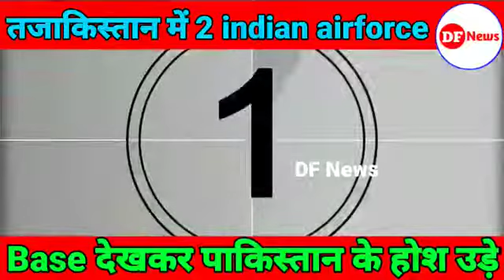भारत के पास Tajikistan में भी Airbase है || pak media on India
Videos
Video result for pak media on India
PREVIEW
8:59
PAK MEDIA ने माना हम भिखारी कौम, BHARAT से ...
YouTube · Indian Media Latest
2 days ago
PREVIEW
14:21
What Pakistan media has to say about India's Defence Budget
YouTube · IndiaTV
03-Feb-2021
PREVIEW
9:19
Pak Media Refuses To Acknowledge Quad | Ahead Of First Quad Summit | NewsX
YouTube · NewsX
3 weeks ago
PREVIEW
11:01
Pakistan media praise India's historic win in Gabba
YouTube · IndiaTV
20-Jan-2021
PREVIEW
8:48
Pakistani Media On 5th T20, Rohit Pant Ishan SKY In India Playing XI vs ...
YouTube · Suren DC
2 weeks ago
PREVIEW
4:38
Pakistan Wants Made in India Vaccine | Is China Jealous? | Pak Media on India ...
YouTube · India In Details
01-Feb-2021
Top stories

Pakistan rejects proposal to import cotton and sugar from India: Media report
2 days ago
Pakistani media: Latest News & Videos, Photos about - The Economic Times
Pakistan bans online payments for Indian electronic media content: Report. 13 Nov, 2020, 05.03 PM IST. The decision was taken by the Cabinet on ...
Latest News & Videos, Photos about pak media reports - The Economic Times
Pakistan resumes postal mail service with India: Pak media. 19 Nov, 2019, 02.29 PM IST. Tensions between India and Pakistan spiked after New Delhi ...
Pak Media: Latest News, Photos, Videos on Pak Media - NDTV.COM
India's most wanted terrorist and Jaish-e-Mohammed chief Masood Azhar is "alive", a Pakistani media report said on Sunday, quoting unnamed sources close to his  ...
Lawson refuses to soften stand against Pak media | Cricket News - NDTV Sports
Who has the momentum going into the World Test Championship final? India. New Zealand.
People also ask
Can a Pakistani work in India?
Can a Pakistani live in India?
Is Pakistan located in India?

Feedback
Images

fiza khan

china

pakistani media

pok

narendra modi

news

2021

debate
Image result for pak media on India
12:09
9:27
10:01
10:36
4:42
17:20
10:24
5:05
5:56
10:03
View all
Show all images

Pak media on INDIA jan 2021

Pak media on India Feb 2021

Pak media on india recent
Pakistan on India
More